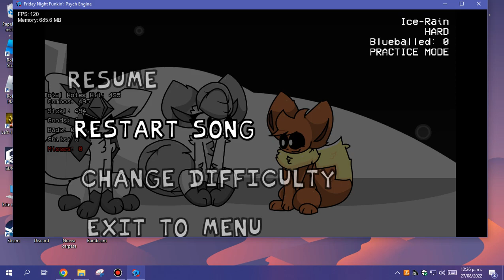Ice Rain But I Added Events